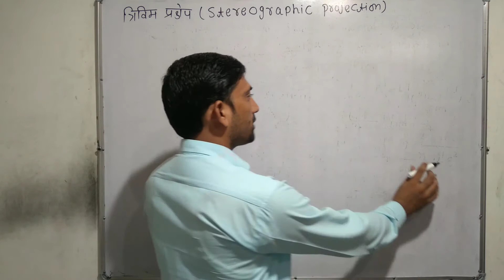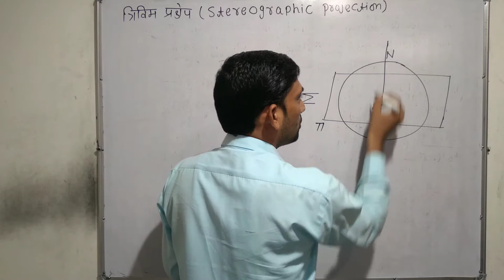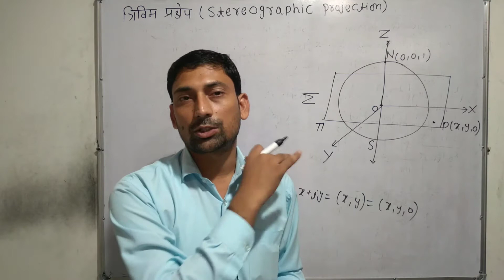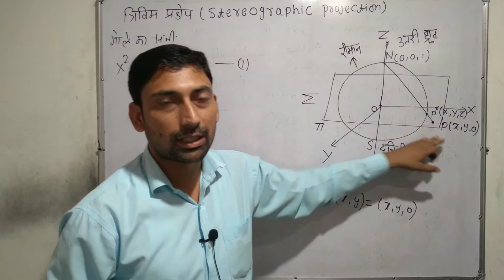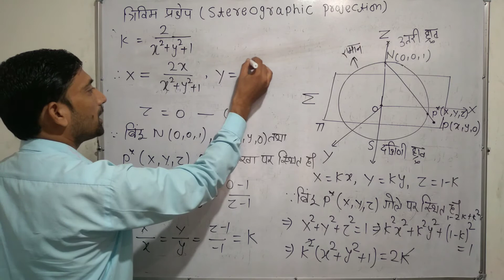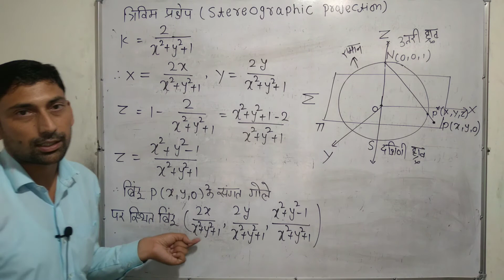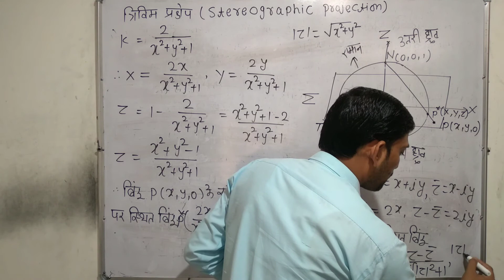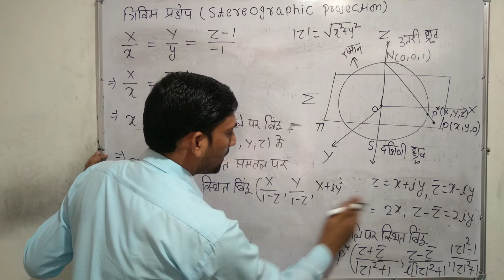Stereographic Projection | त्रिविम प्रक्षेप | Complex Numbers | सम्मिश्र संख्यायें | Maths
Stereographic Projection
त्रिविम प्रक्षेप
Complex Numbers
सम्मिश्र संख्यायें